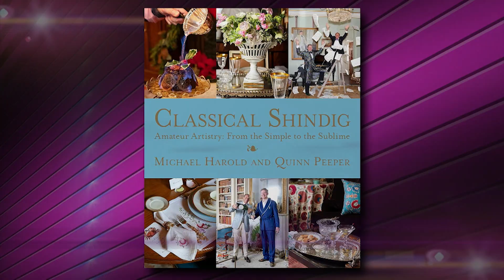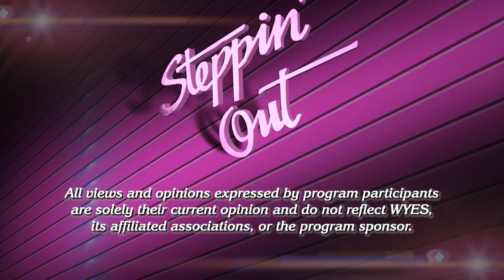Steppin' Out December 21st, 2023